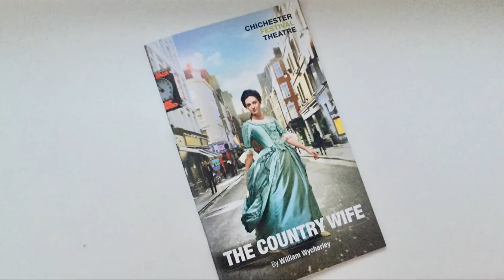The Country Wife - Chichester - Review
Review of The Country Wife by William Wycherley at Chichester Festival Theatre's Minerva Theatre. Directed by Jonathan Munby, designed by Sutra Gilmour. Running until 7 July 2018. Cast includes Lex Shrapnel, Belinda Lang, Ashley Zhangazha, Scott Karim and Susannah Fielding.